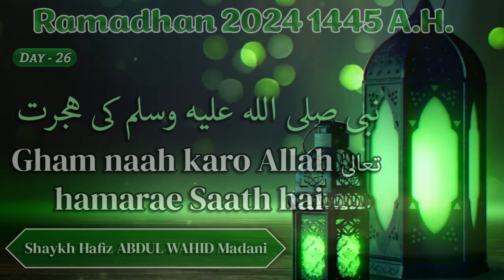Gham naah karo Allah تعالىٰ hamarae Saath hai┇Ramadhan Duroos - 1445 A.H.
Gham naah karo Allah تعالىٰ hamarae Saath hai | غم نہ کرو الله تعالىٰ ہمارے ساتھ ہے┇Shaykh Abdul Wahid Madani - Ramadhan Duroos - 1445 A.H.